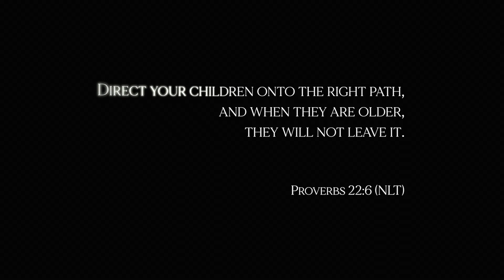What are our Ocean Kids praying about?